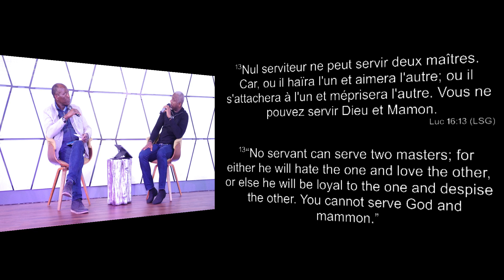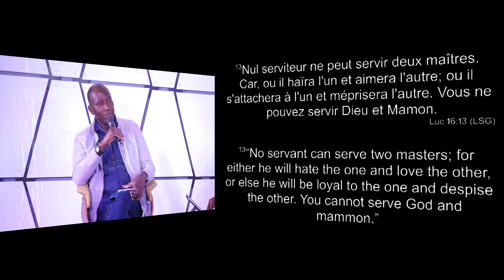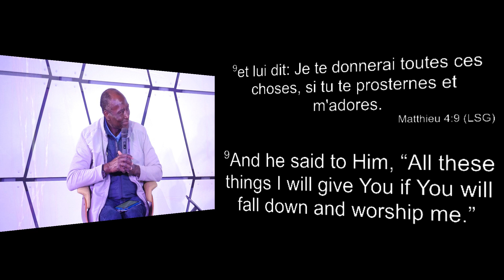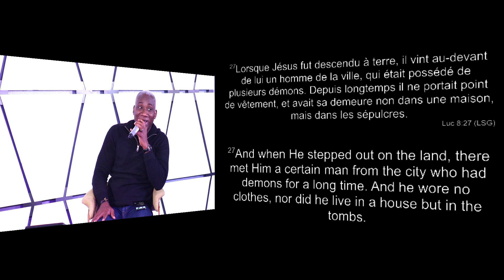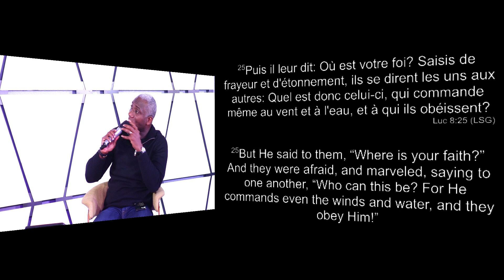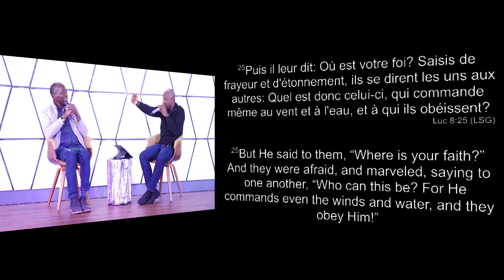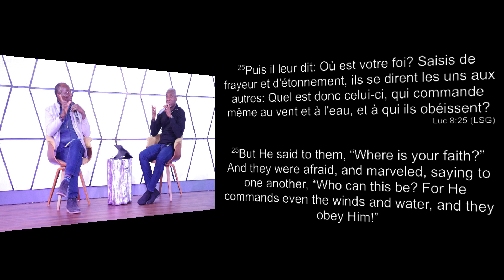OMC-Dallas Series: The Sons Of God Bible Study Panel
Title: Between Two Masters

- Believer - Disciple - Servant - Friend - Son

Scriptures
Luc 16:13
Juges 6:20-24
Matthieu 4:8
Luc 8:21-28